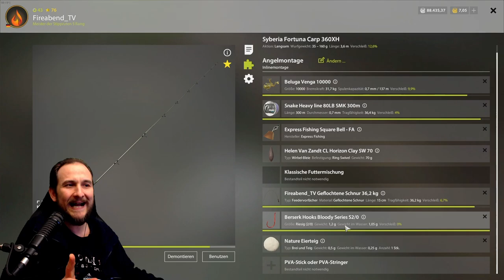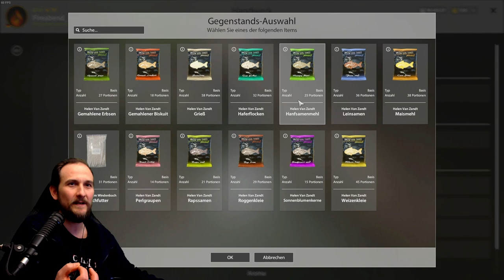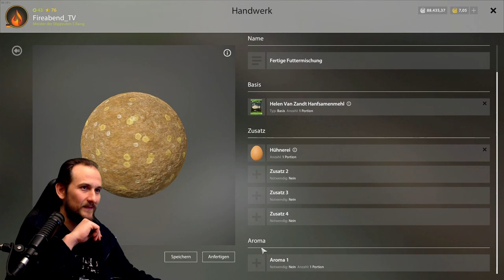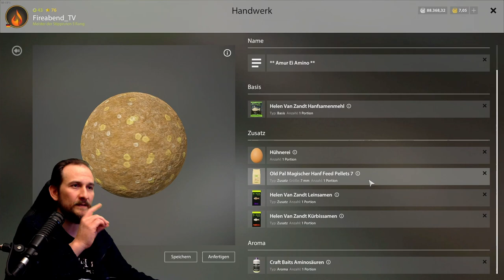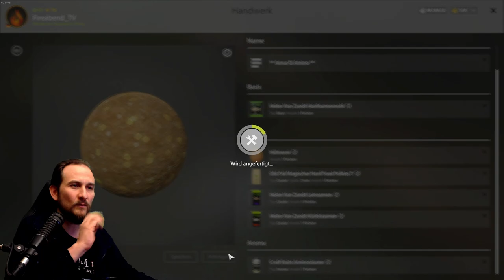Russian Fishing 4 - Alte Festung - Bester Köder: Eierteig